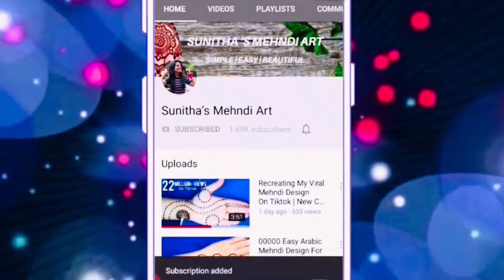New Easy Simple Mehndi Design| Simple Front Hand Mehndi Design| Mehandi ka Design| Mandala Mehndi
Teej Special Easy Simple Mandala Mehndi Design Trick For Front Hand- Mehandi ka Design-Mehendi design-Mehndi Designs 2024

Henna Design.
Simple Henna.